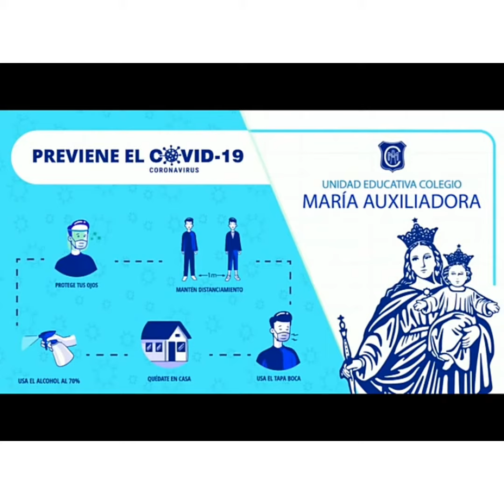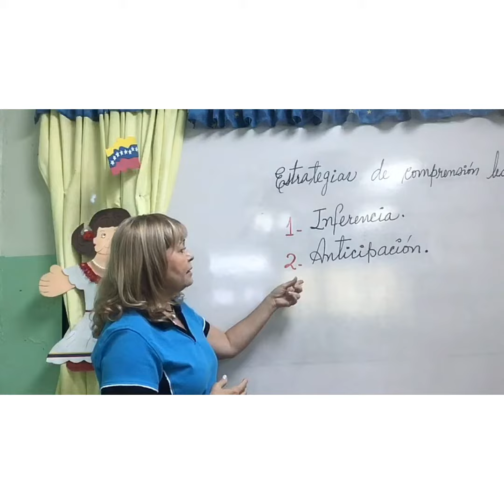Estrategias de comprensión lectora 4to grado c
Docente: Rosa Ramos